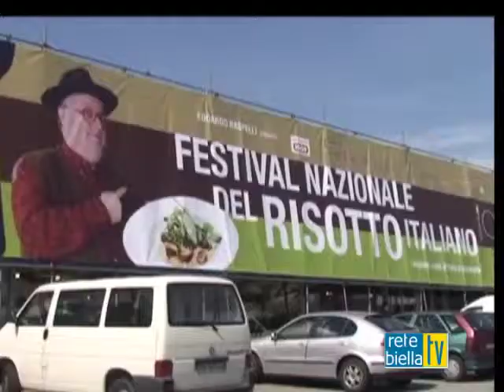oltre il tg festival del risotto